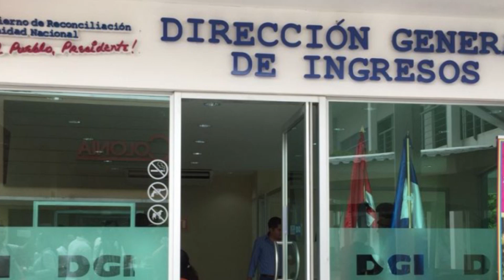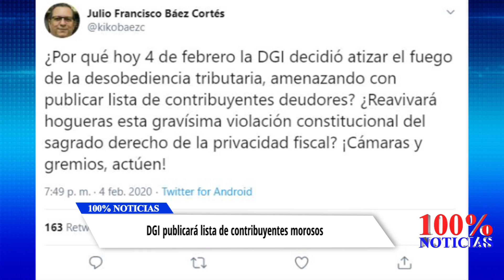DGI publicará lista de contribuyentes morosos, atentando contra la privacidad fiscal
Luchemos juntos contra la censura 🚫Necesitamos de tu apoyo para seguir informando 🎥
💲Todo aporte cuenta